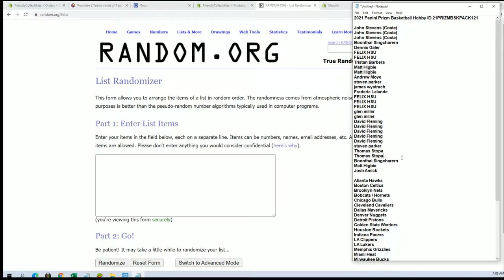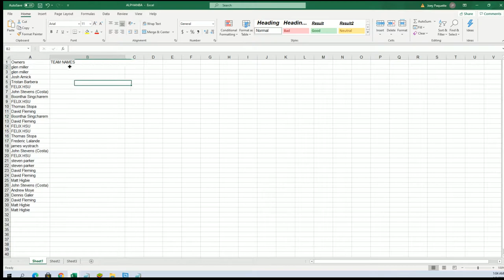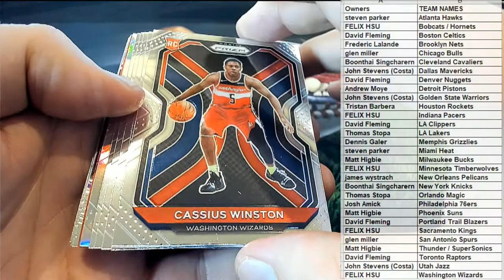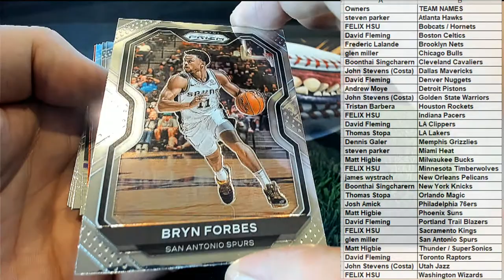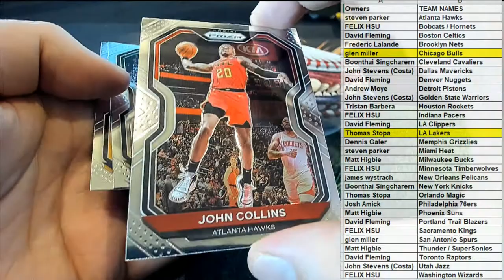2021 Panini Prizm Basketball Hobby ID 21PRIZMBSKPACK121